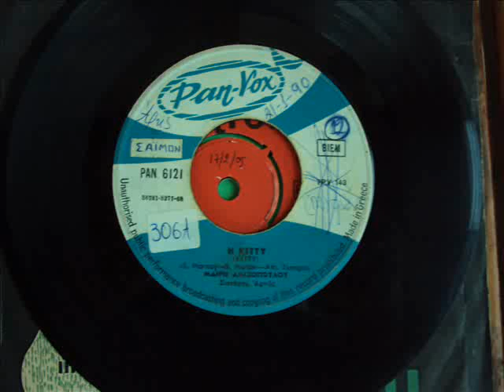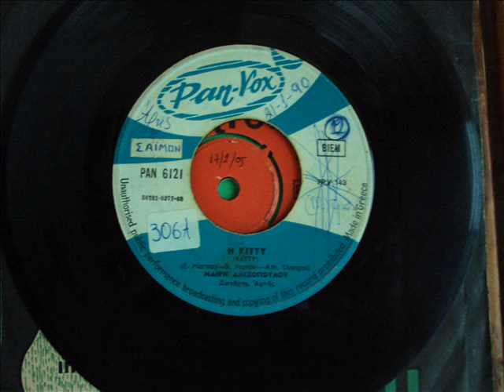ΜΑΙΡΗ ΑΛΕΞΟΠΟΥΛΟΥ - Η ΚΙΤΤΥ